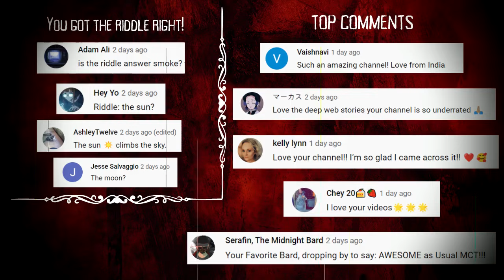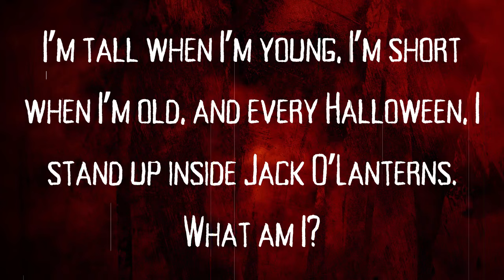9 TRUE Creepy Glitch In The Matrix Stories To Make You Question EVERYTHING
For today's video we have 9 True Creepy Glitch in the Matrix Stories.

LINKS!

TIME STAMPS:
00:30
03:48
08:15
11:17
13:46
16:30
19:35
21:40
23:57

Story 1: Author wants to remain anonymous.

Story 2: "Disappearing blood"
Story by: u/wenchitywrenchwench

Story 3: "I saw a creepy house in the countryside and I couldn't find it again."
Story by: u/oneidamojo

Story 4: "I Was The Glitch On That Day"
Story by: u/Mindless-Airport9003

Story 5: "My husbands car answered his question"
Story by: u/Iampoom

Story 6: "the flooded house"
Story by: u/Lunarwolf1991

Story 7: "My son's dummy appeared out of nowhere"
Story by: u/lemonpepper2021

Story 8: "Phone literally disappeared then reappeared out of nowhere"
Story by: u/yulka95

Story by 9: "Something saved my life"
Story by: u/mostly_nothing